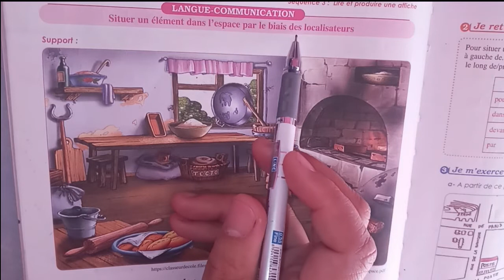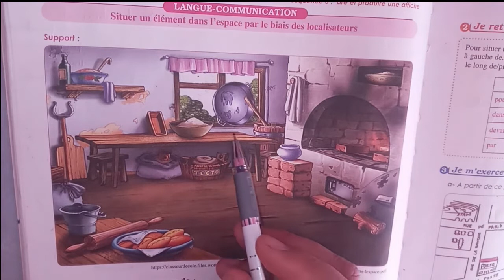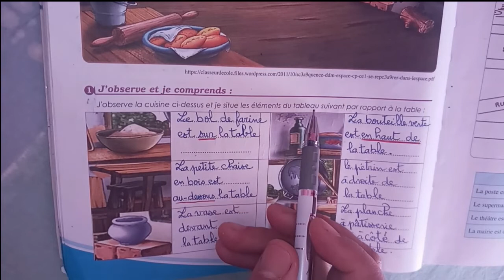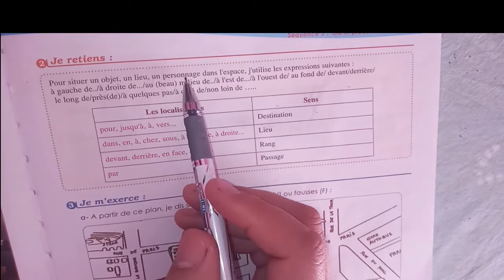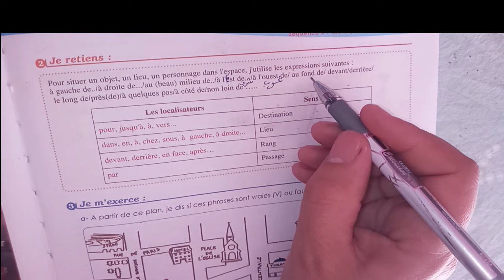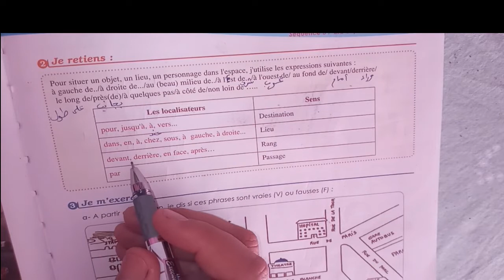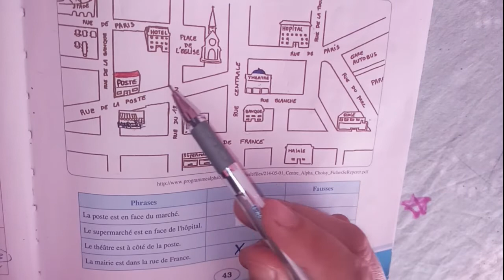Langue et Communication: Situer un élément dans l'espace. Pages: 42 - 43 / 2ème Année Collégiale.